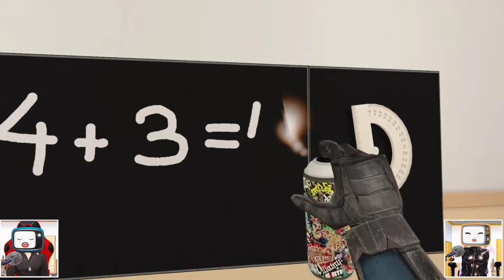TV MAN Juatuhh Cinta Dengan TV WOMAN di Sekolah SKIBIDI TOILET 😱😵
Terima Kasih Sahabat Nahara semuaa... 🥰
Semoga kalian terhibur yaa..
Ikuti video baru kita setiap harii..